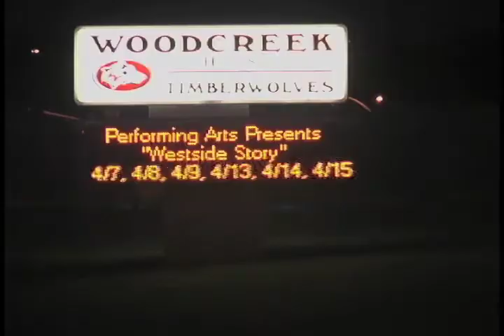"Party of Five" Opening *